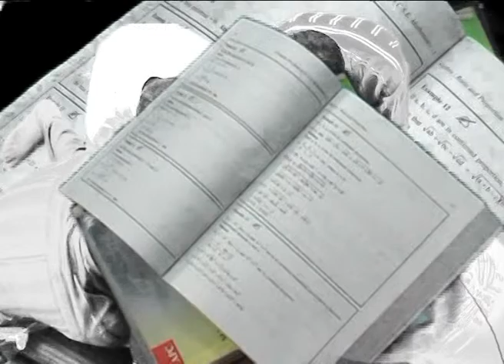Ep..17..Hoi Choi 2.Singal Dance Group-B SEMI FINAL,Town Holl ,Malda. 2009-10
Hoi Choi 2,Student Dance Awardship 2009-10 in Malda, West Bengal. The first TV Reality show, Organised by SROT DANCE AND CULTURAL ACADEMY Directed by RAJDWIP LAHIRI..